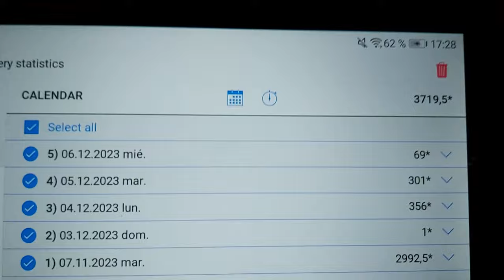🧤He sido retada, aceptaré el reto??? 🧤